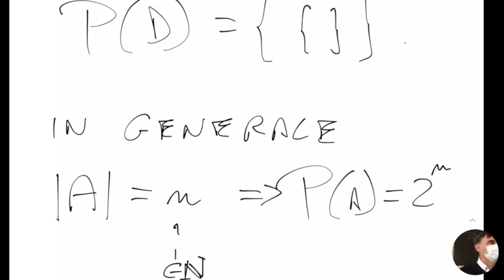LSMA1.23set21 Le operazioni con gli insiemi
L'insieme delle parti di un insieme. L'unione e l'intersezione tra insiemi: definizione e proprietà. Esempi.